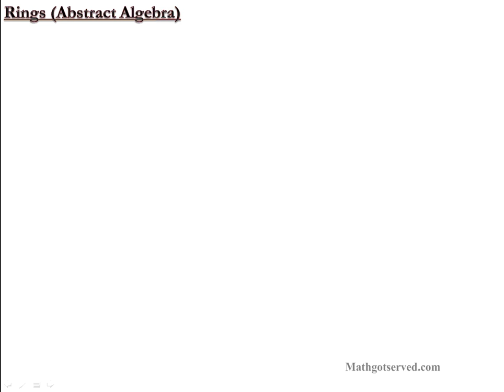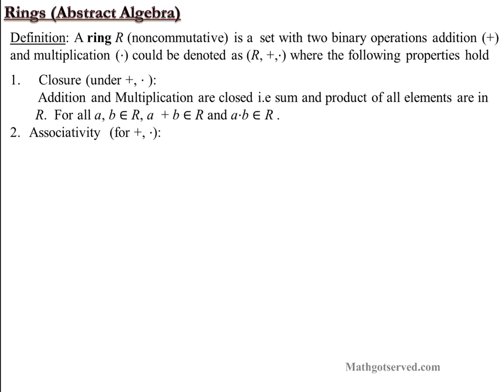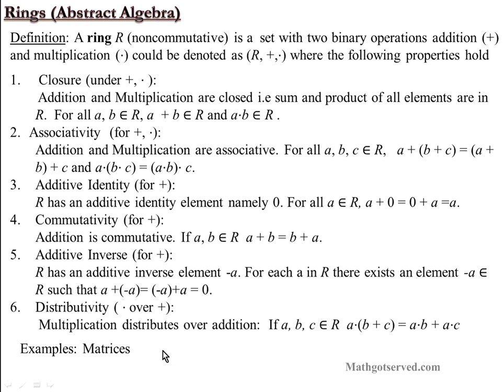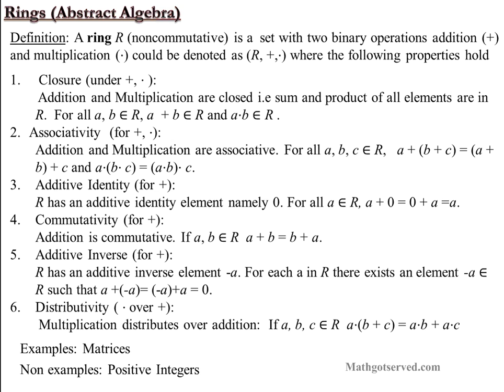rings abstract algebra